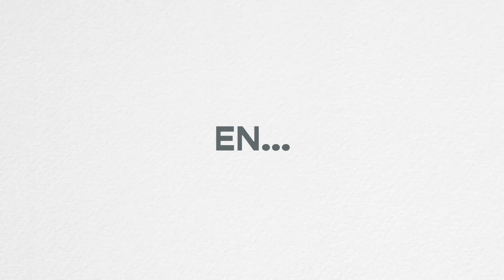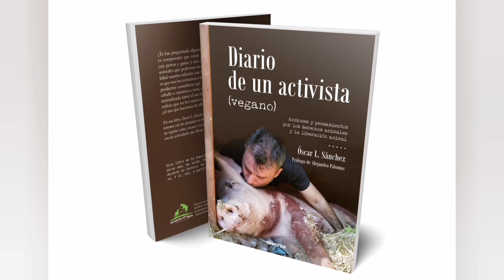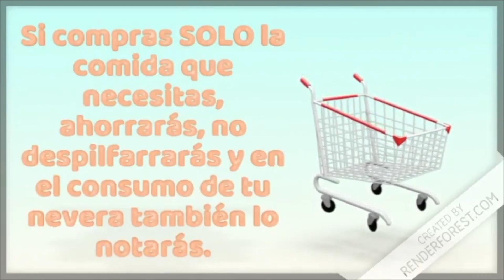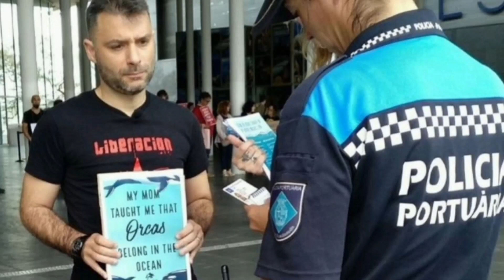SER o NO SER VEGANO – Entrevista con Óscar Sánchez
Que una persona como Óscar Sánchez, activista y vegano, nos explique cosas sobre el veganismo nos deja la boca abierta. Este es un programa en el que se debaten opiniones, se descubren cosas que no sabíamos y se aprende mucho más.
También tenemos a Sergio Torres, que desde el ministerio de Derecho Animal Agenda 2030, nos presenta un programa que protege a los perros y animales que viven en casas donde hay mujeres que están sufriendo maltrato. Descúbrelo en este programa.

RESUMEN PROGRAMA:
00:03 – Monólogo Mario - Opinión sobre veganismo
01:48 – Cómo iniciarse en el veganismo
14:30 – Entrevista con Sergio Torres - ¿Qué les pasa a los animales de mujeres maltratadas?
23:13 – Veganismo, sostenibilidad, impacto y futuro del veganismo
36:13 –  Adopción recomendada con @aricabre
38:54 – Entrega del libro dedicado

La adopción de hoy viene de parte Vilanimal y presentamos a Pancho, un perro de 10 - 15 kg,  fiel, simpático y listo que busca una familia que lo cuide mucho.

Tú también puedes colaborar. Escríbenos.